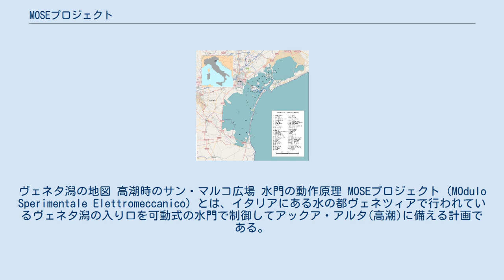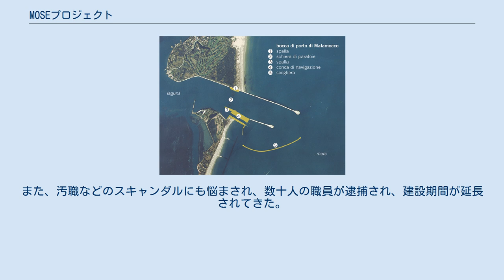MOSEプロジェクト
ヴェネタ潟の地図 高潮時のサン・マルコ広場 水門の動作原理 MOSEプロジェクト（MOdulo Sperimentale Elettromeccanico）とは、イタリアにある水の都ヴェネツィアで行われているヴェネタ潟の入り口を可動式の水門で制御してアックア・アルタ(高潮)に備える計画である。
 最大3メートル（9.8フィート）の潮の満ち引きに対応する。
 コスト上昇や汚職などのスキャンダルにより遅延が発生したが、2021年末までに完成予定。
 旧約聖書で海を分ける奇跡を起こしたモーセにちなむ。
 水門は別々に操作できるため、柔軟に対応可能で過去の事例（1966年ヴェネツィア浸水の 194 cm）より大きい高潮が起きても対応が可能な最大3メートルを想定している。
 アルセナーレ・ディ・ヴェネツィアは、元海軍の造船所跡で歴史遺産となっていた。
それらを復元し博物館としての機能と共に水門のコントロールセンター機能も追加された。
 Lido inlet Malamocco inlet Chioggia inlet 1980年代に設計され、2003年に開始されたが、当初の予想された建設費の3倍以上となっている。
また、汚職などのスキャンダルにも悩まされ、数十人の職員が逮捕され、建設期間が延長されてきた。